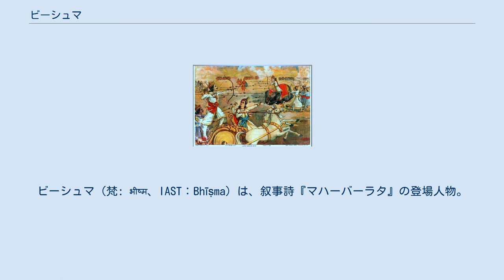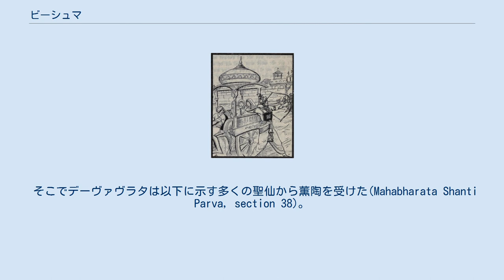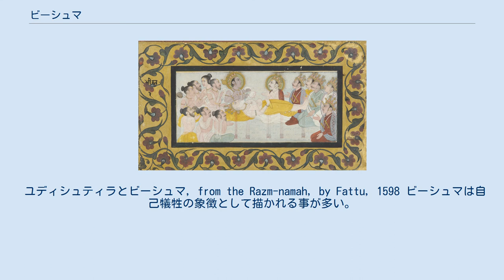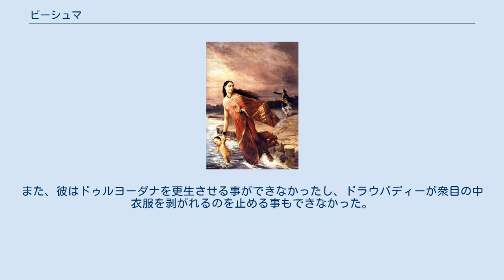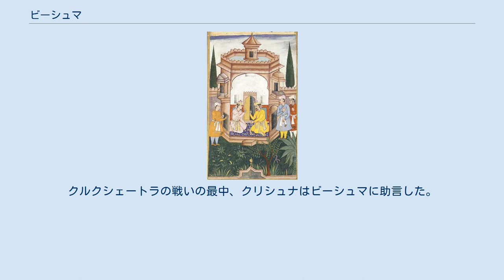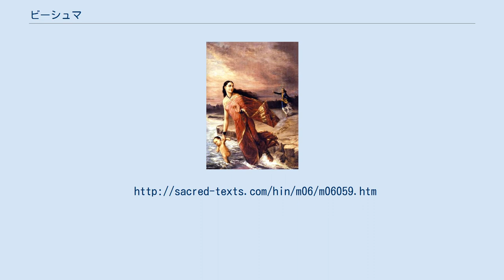ビーシュマ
ビーシュマ（梵: भीष्‍म、IAST：Bhīṣma）は、叙事詩『マハーバーラタ』の登場人物。
クル族の王シャーンタヌとガンガー女神の8番目の息子。
クル族の王に仕えることを誓っている彼は望むだけの間、生きることができた。
 パーンダヴァ、カウラヴァ両方にとっての大伯父であるビーシュマは比類なき射手であり、戦士でもある。
師である聖仙パラシュラーマと戦い勝利している。
今際の際にユディシュティラにヴィシュヌ・サハスラナーマを授けている。
サンクリティのゴートラに属している。
 サンスクリット語でビーシュマとは、「恐るべき者」を意味する。
 以下に彼の別名を記す。
 8番目の息子をガンガーが溺れさせようとしているのをシャーンタヌが制止している。
 ビーシュマの誕生については以下のような伝説がある。
8人のヴァス神群が妻を伴って聖仙ヴァシシュタの僧院を訪れた。
ヴァス神群の妻の一人がヴァシシュタの「願いをかなえる牛」を気に入って、夫であるプラバーサに「あれを盗んで欲しい」と頼んだ。
プラバーサが牛を盗むと、ヴァシシュタは激怒し、ヴァス神群が地上に人間として生まれてくるよう呪いをかけた。
 ヴァス神群達が慈悲を請うと、7人のヴァス神群は「生まれた直後に人間としての生を終えることができる」ようにと、呪いを軽減された。
しかし、実行犯であるプラバーサは長らく地上にとどまることとなった。
しかしながら、この呪いも軽減されることとなった。
プラバーサは地上で最も傑出した人物として生まれて来ることとなったのだ。
地上に人間として転生したプラバーサがデーヴァヴラタ（ビーシュマ）である。
 デーヴァヴラタが誕生すると、母のガンガーは彼を様々な地に連れて行った。
 そこでデーヴァヴラタは以下に示す多くの聖仙から薫陶を受けた(Mahabharata Shanti Parva, section 38)。
 ビーシュマが誓いを述べる場面。
 ビーシュマとは「恐るべき誓いをした者」という意味である。
この誓いとは生涯独身を貫くことである。
元々デーヴァヴラタという名前であったが、父の王位を他に譲るために独身の誓いを立てた後は、ビーシュマと呼ばれるようになった。
この誓いは、父シャーンタヌが漁師の娘であるサティヤヴァティーと結婚できるように立てられたものである。
サティヤヴァティーの父は「娘の子が王位を継げないのであれば、嫁にやることは出来ない」と言った。
これを聞いたデーヴァヴラタはサティヤヴァティーの父親のところに行き、自身が王位を継承する意図がないことを告げた。
サティヤヴァティーの父は、「デーヴァヴラタに継承する意志がなくても、その息子が継ぐのだろう」と反論した。
デーヴァヴラタは独身の誓いを立て、王位と夫婦愛を捨てた。
このことが神々の目にとまり、ビーシュマは祝福を受けることとなった。
これにより、彼は自分の死に時を決めることができるようになった。
(しかし、より強い呪いによって上塗りされることもありうるので、厳密には不死ではない) 「何故ビーシュマほどの者が王位を捨ててしまったのか？」シャーンタヌに批判が集中した。
これから生まれ、王位を継承するシャーンタヌの息子が果たして才知を備えた人間なのかという懸念を人々は抱いていた。
これを聞いたビーシュマは「王位を捨てたのは私の意思だ。シャーンタヌはサティヤヴァティーの父に何も誓っていないのだから、父が批判されるのはおかしい」と述べた。
宰相が、「もし次代の王にその才能が無ければ、一体誰の責任になるのか？」と聞くと、ビーシュマは「次代の王は必ず先王のようになるだろうし、私はその王に忠誠を誓い、仕えるだろう」と答えた。
 後年、異母弟のヴィチトラヴィーリヤの妃を探すため、ビーシュマはスヴァヤンヴァラの競技でアンバー、アンビカー、アンバーリカーの3人の姫を勝ち取った。
サウラバの王サルヴァはアンバーと恋仲にあったため、ビーシュマを止めようとしたが、完敗した。
ハスティナープルに着く直前、アンバーはビーシュマに、サルヴァと結婚したい意思を打ち明けた。
ビーシュマは彼女をサルヴァのもとに送り返したが、ビーシュマに敗北した屈辱から、サルヴァは彼女を拒絶した。
落胆したアンバーはビーシュマに婚約を要求したが、過去の誓約があったためビーシュマはこれを断った。
アンバーは憤慨し、たとえ何度も生まれ変わることになろうともビーシュマに復讐を果たすことを誓った。
 ビーシュマによる3王女（アンバー、アンビカー、アンバーリカー）の略奪。